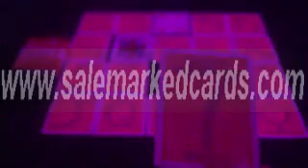INFRARED MARKED CARDS-Aviator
SKYPE: salemarkedcards
If you want to be a great poker winner forever? I know you wish but maybe you don't know how to make true. Ok, it will not a problem any more. Just join the salemarkedcards, the best poker product supplier can help you. You want to get invisible marked cards, infrared contact lenses, invisible ink or other poker accessories? Don't think any more, the salemarkedcards is the best choice. We are the most professional and the best one.